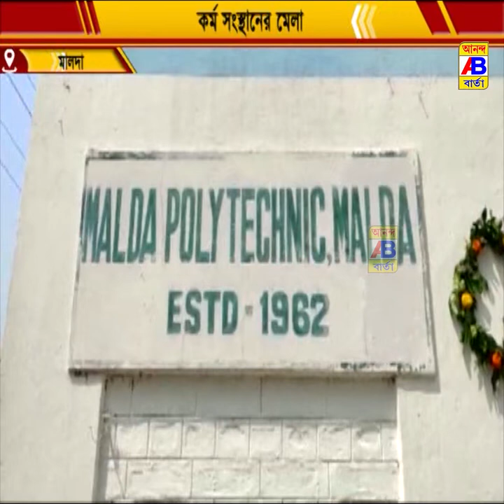সরাসরি কর্মসংস্থানের ব্যবস্থা রাজ্য সরকারের।